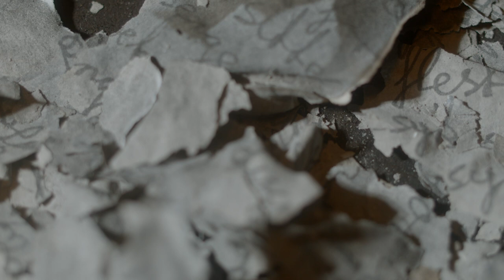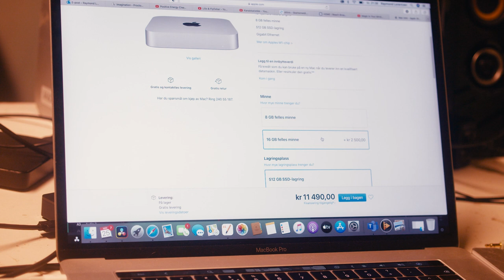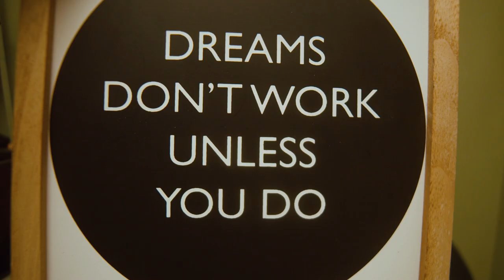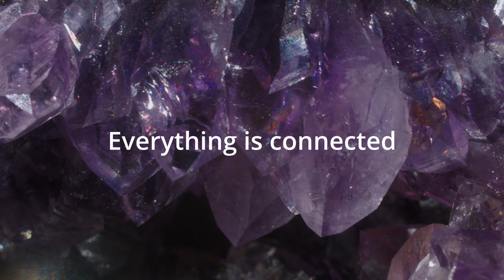Magic in your mind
When I did Bob Proctor - 5 Days Formula for Financial Freedom course I received a new course from Bob Proctor Magic in your mind. So far it looks good, and so many good things is happening in my life. Follow me and see me getting rich. We are all born rich!

It is all about making a decision. What do you want? Follow your plan.

Camera: BMPCC 4K    Lens: Samyang 14mm f2.8 and Canon fd 50mm macro f3.5
Tube: Canon extension tube fd 25